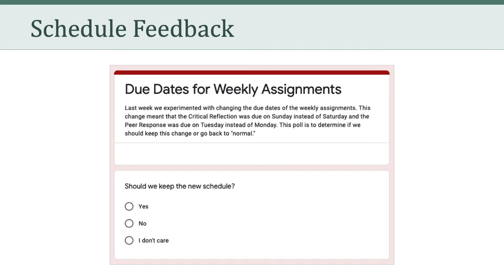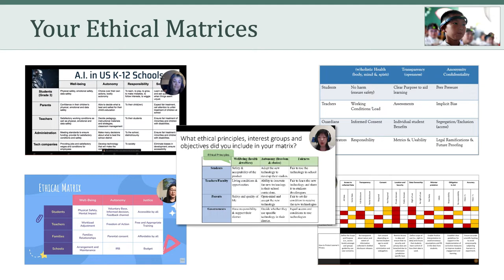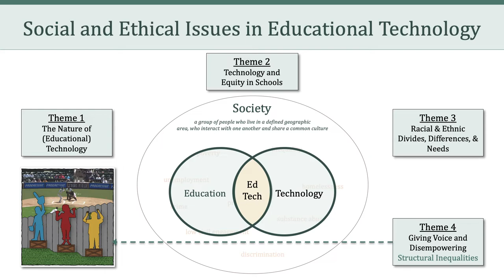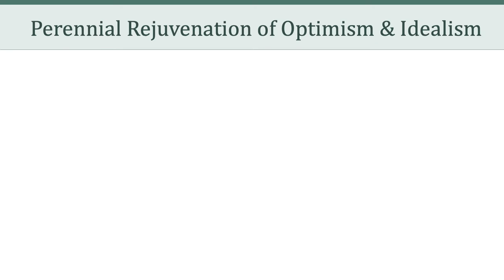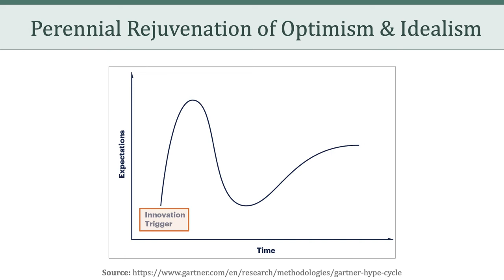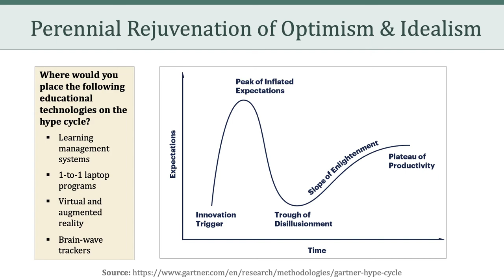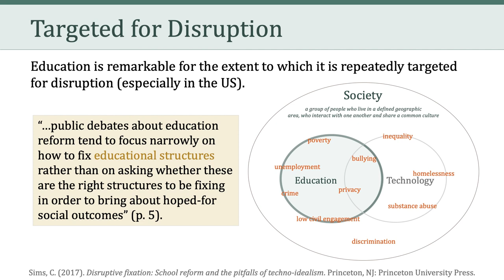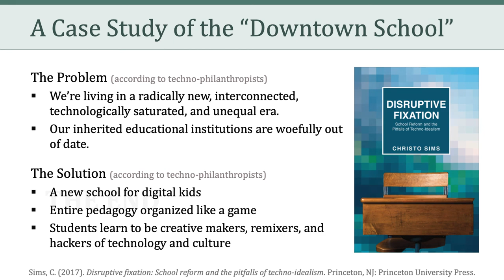LTEC 676: Social and Ethical Issues in Educational Technology (Session 10)